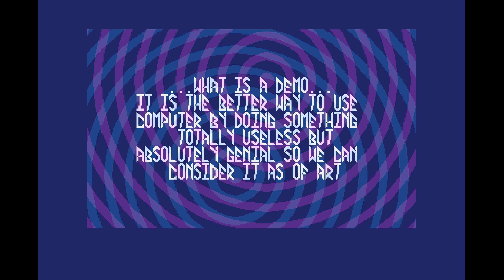Raiders of the Lost Duke by Hemoroids, 2017 (Atari ST Demo)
2nd place in the Atari ST/STE Demo compo at the Silly Venture 2017 demoparty.